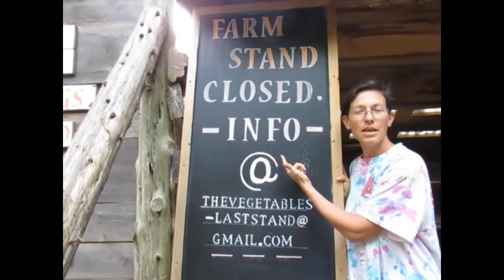what is a CSA? Vegetable farm share program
First year doing our CSA. Take a walk with me as I pick my finial box of the season.
Peace